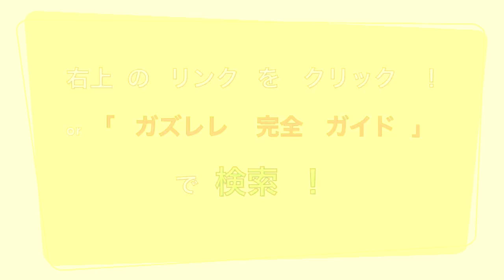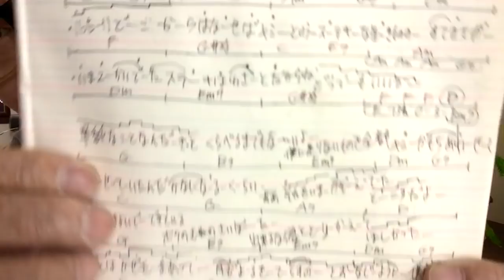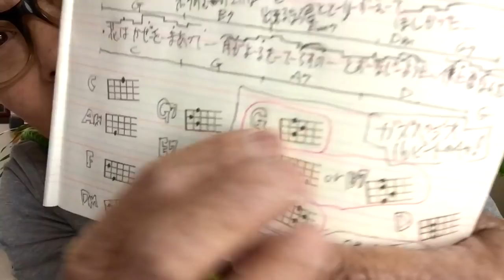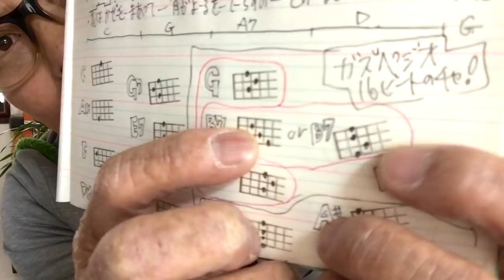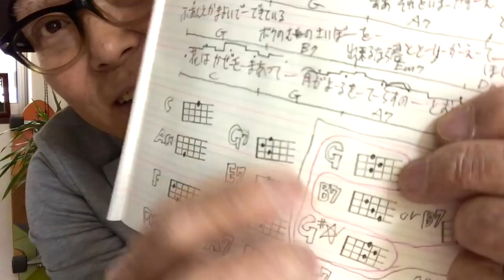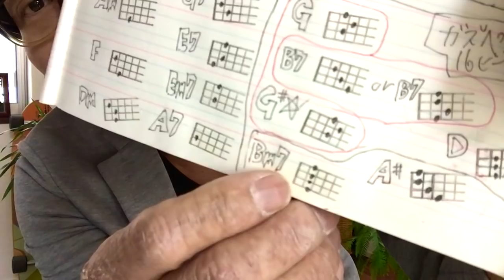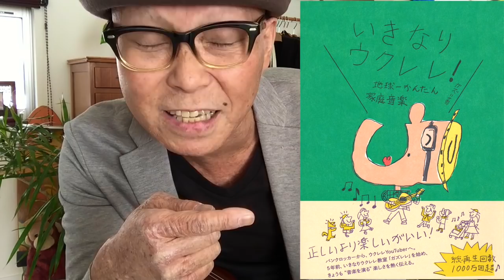back number / オールドファッション【ウクレレ 超かんたん版 コード&レッスン付】GAZZLELE